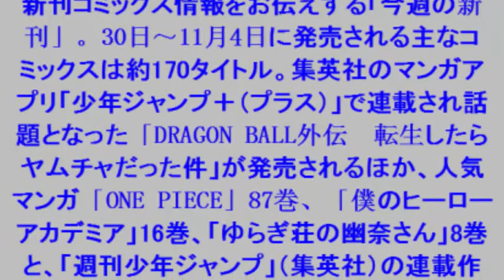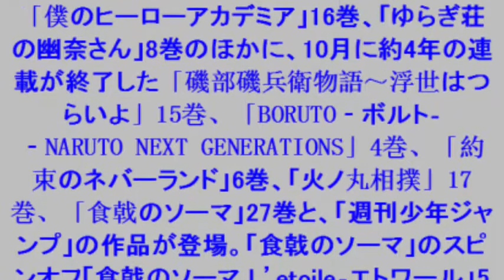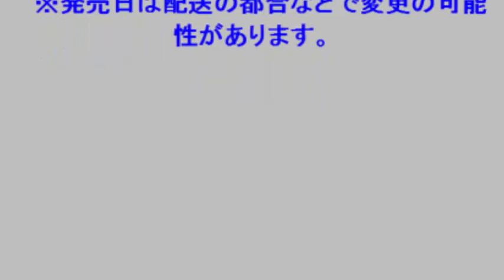今週の新刊：話題の「DRAGON BALL外伝 転生したらヤムチャだった件」が登場 「ONE PIECE」「ヒロアカ」も